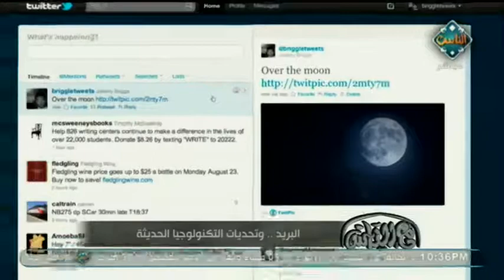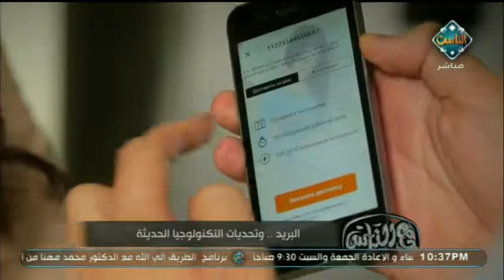البريد.. وتحديات التكنولوجيا الحديثة | مع الناس